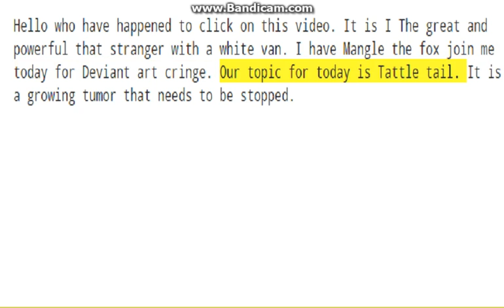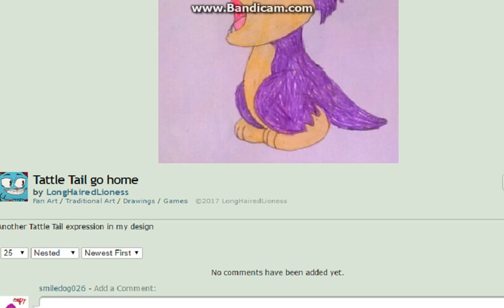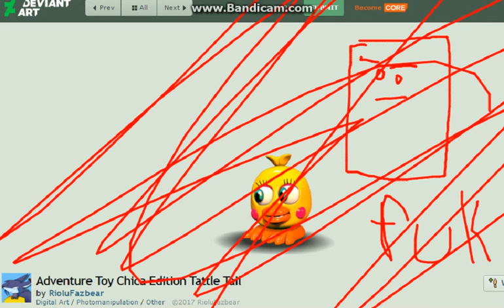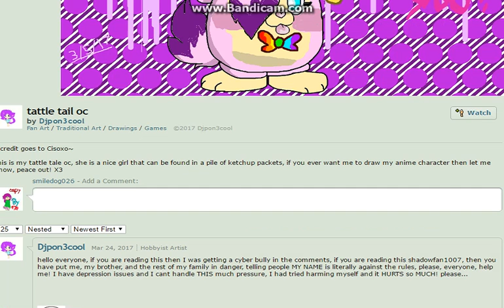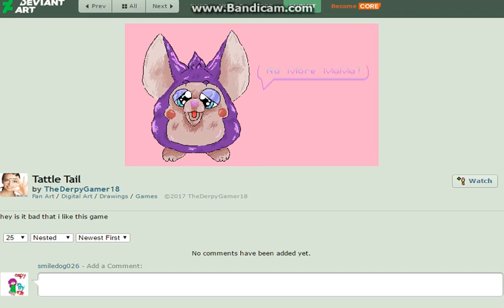why i hate tattle tail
its gross